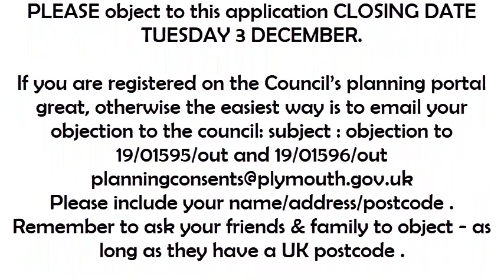Tamerton Foliot planning application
asked to make a presentation ref Keeping Tamerton from to many new builds on green spaces